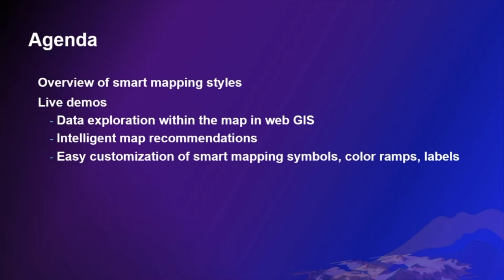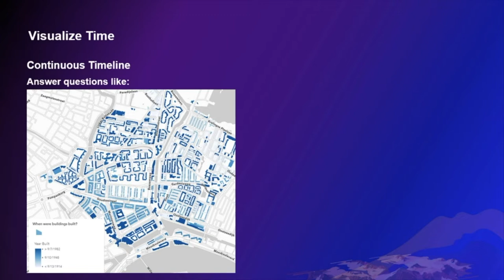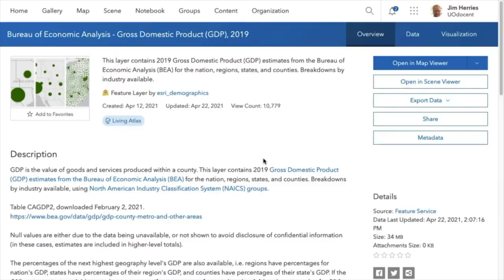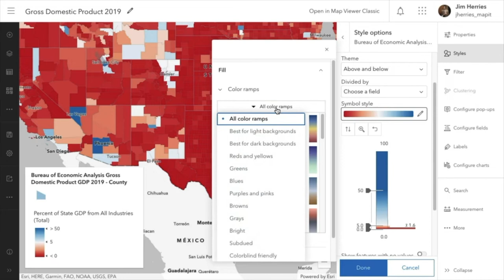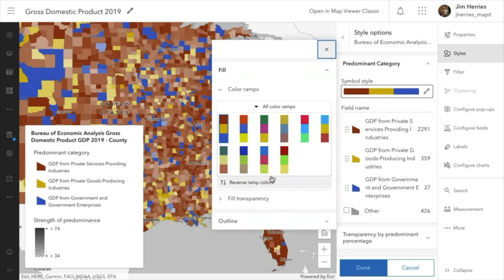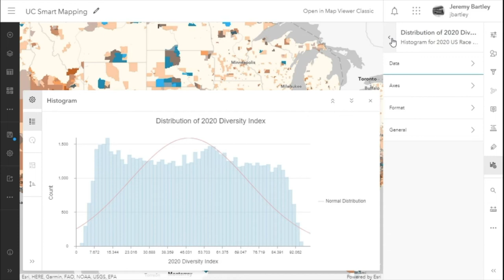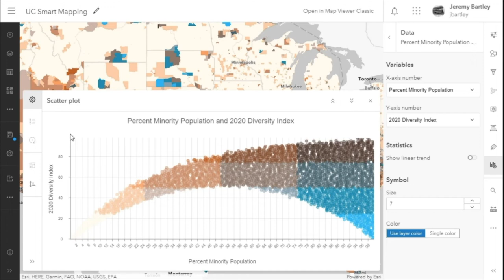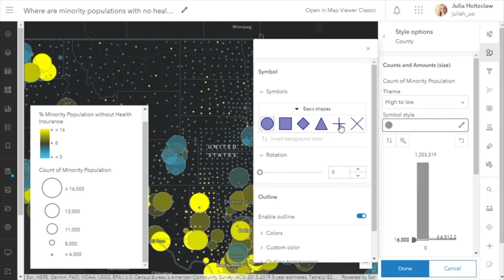ArcGIS Online: Using Smart Mapping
Explore how smart mapping helps you quickly create attractive and useful thematic maps. The demos, using the new Map Viewer, will transform your expectations of what's possible when visualizing data.

13130